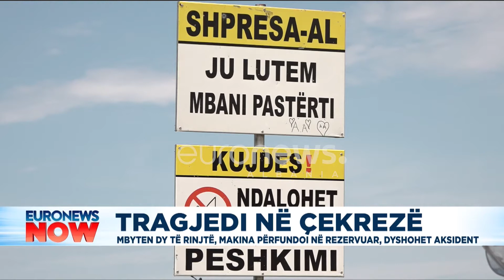Tragjedi në Çekrezë, mbyten dy të rinjtë, makina përfundoi në rezervuar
Tragjedi në fshatin Çekrezë, dy të rinj mbyten në rezervuar. Makina me të cilën udhëtonin përfundoi në ujë në rrethana ende të paqarta.